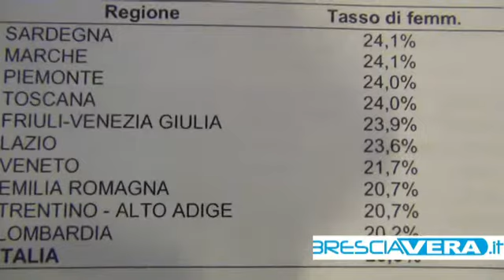Successo del binomio donna-impresa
Alla fine di dicembre 2011 l'Osservatorio dell'imprenditoria femminile di Unioncamere ha segnalato che sono quasi 7mila in più, rispetto al 2010, le imprese "rosa".